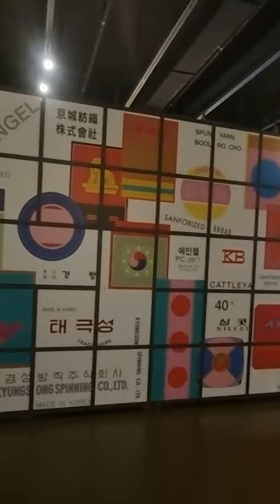Military Uniforms at South Korea Museum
There are sections for Military Uniforms which shows the advancements textile industry in South Korea has made in this sector.
Textile Industry Hall at Daegu Textile Museum, South Korea is one of the good attractions for people interested in textile industry. There are several different sections that one can enjoy while visiting this place.